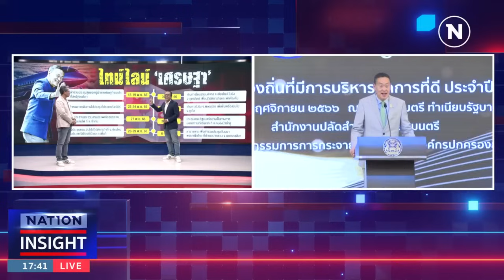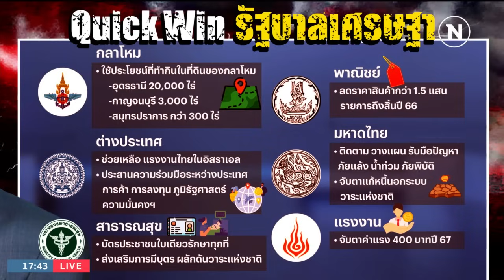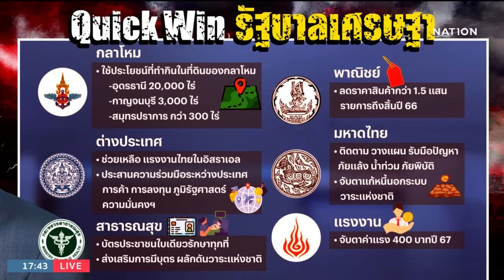เคลียร์ใจ "ไปต่อ" - ป.ป.ช. มังกรซ่อนพยัคฆ์ | เนชั่นอินไซต์ | 8 พ.ย. 66 | FULL | NationTV22